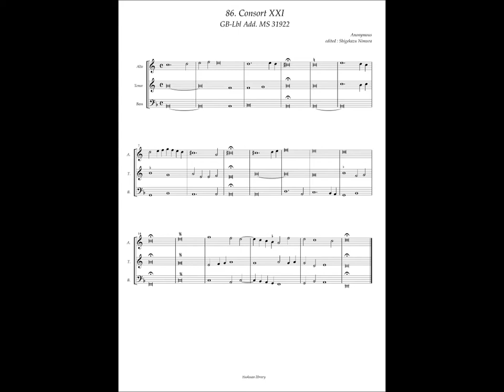GB-Lbl Add. MS 31922 No.86, Anonymous, Consort XXI